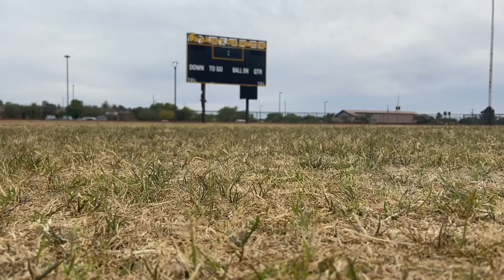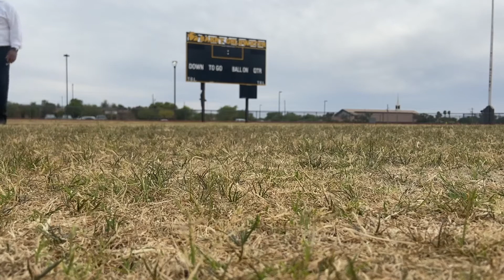it’s a Cloudy Track Practice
Staring: Theo
& Lo-lo